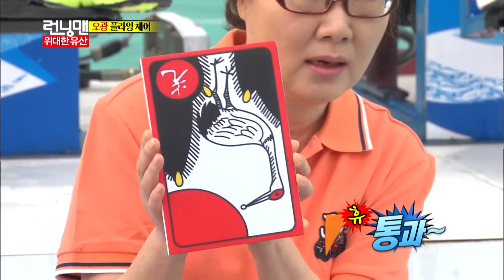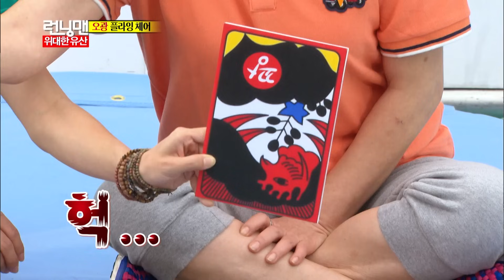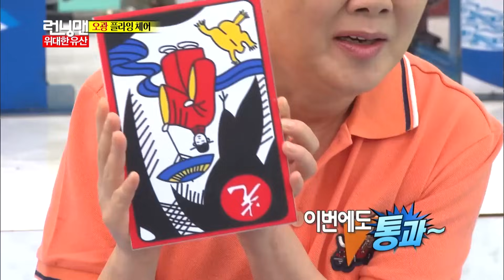[런닝맨] 어이가~ 없네 | RunningMan EP.164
게스트: 김해숙, 유아인